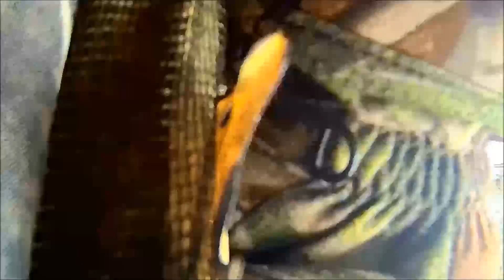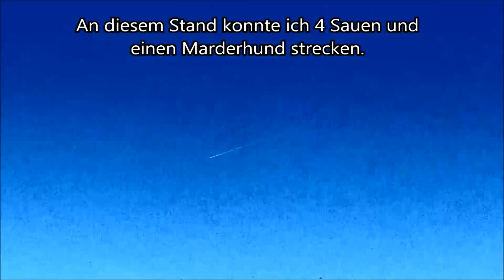Drückjagd Driven Hunt gesammelte Werke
In diesem Video gibt es einige Drückjagdszenen aus den Jagdjahren 2013 bis 2016 zu sehen.